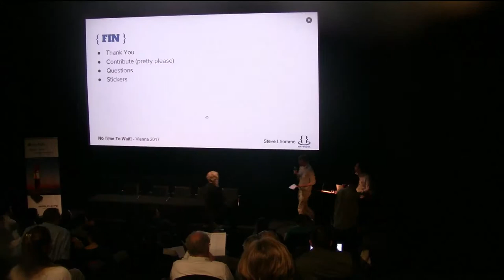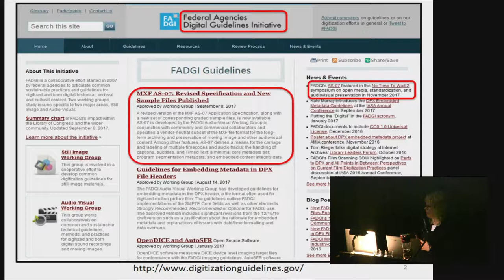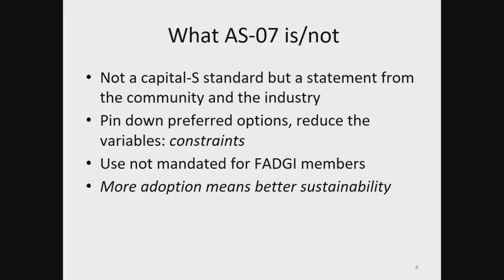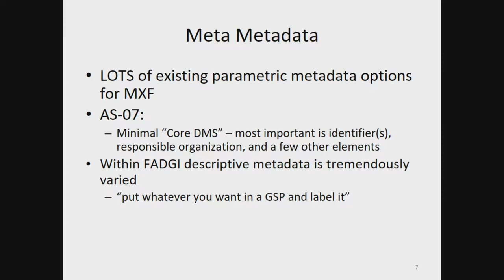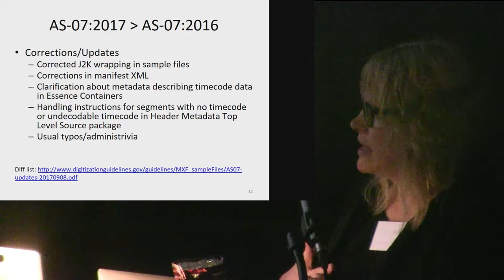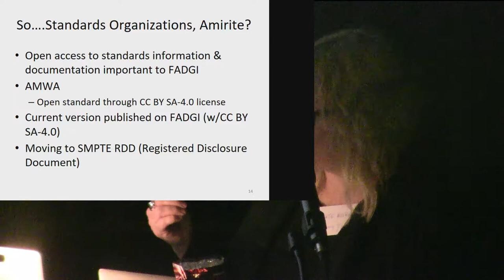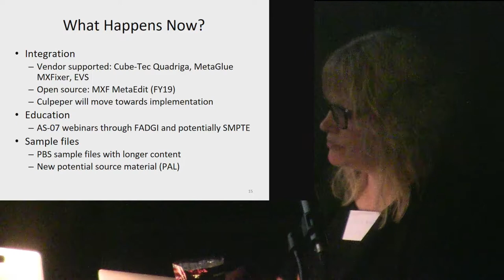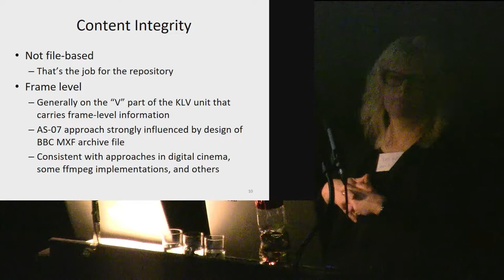No Time To Wait - S02 - Kate Murray - Advances with FADGI's MXF AS-07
Kate Murray (Library of Congress): Advances with FADGI's MXF AS-07: Implementation, Collaboration and Beyond